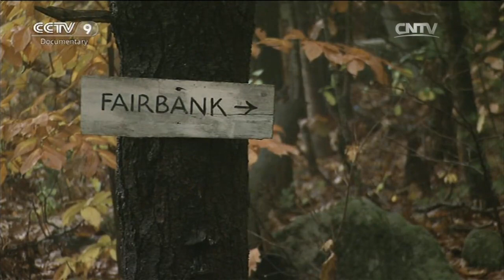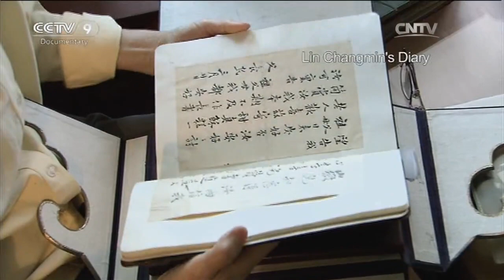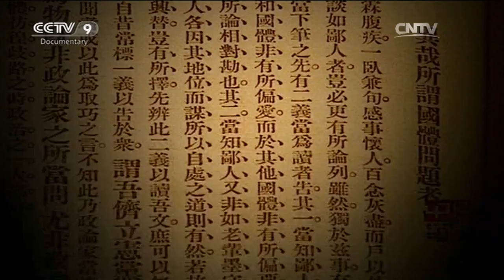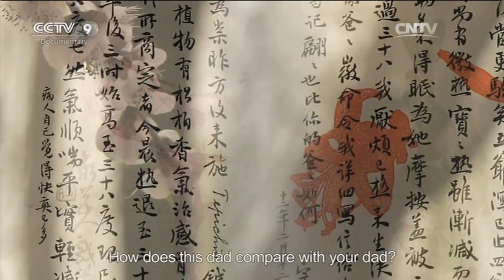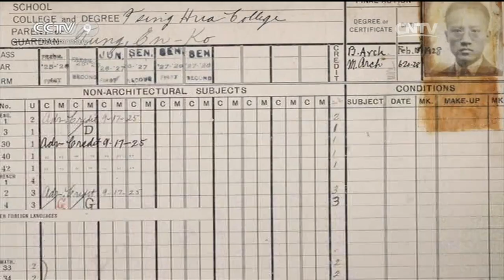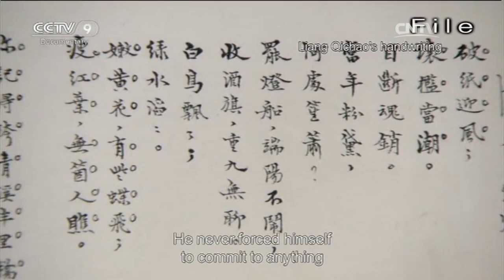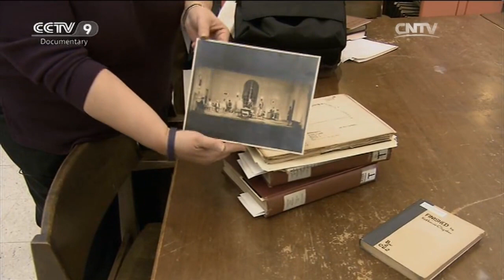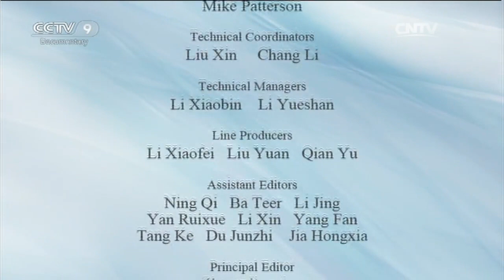Their Fathers「 Liang Sicheng ＆ Lin Huiyin」 | China Documentary